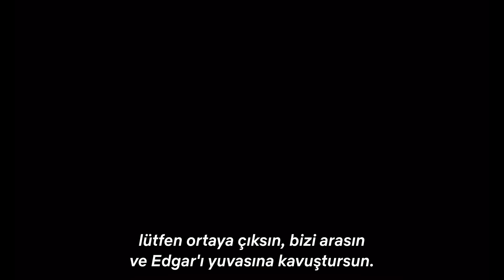Eric | Resmi Fragman | Netflix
Eric'in başrollerinde Benedict Cumberbatch, Gaby Hoffmann ve McKinley Belcher III yer alıyor. Bu duygusal suç draması, dokuz yaşındaki oğlu bir sabah okula giderken ortadan kaybolan bir babanın çaresiz arayışını konu alıyor. Eric, 30 Mayıs'ta Netflix'te.

Yanında azimli bir polisle birlikte dokuz yaşındaki kayıp oğlunu arayan çaresiz bir baba, 1980'lerin New York sokaklarında kendi sorunlarıyla boğuşur.